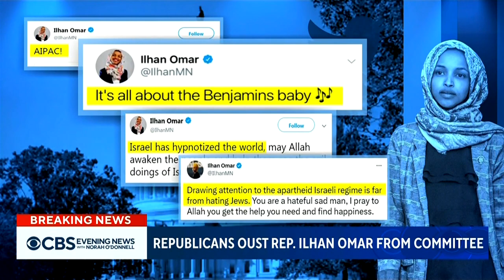Republicans oust Ilhan Omar from Foreign Affairs Committee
House Republicans voted Thursday to remove Democratic Rep. Ilhan Omar from the Foreign Affairs Committee, citing her past comments that many viewed as antisemitic. Critics say the move was about revenge. Nikole Killion reports.